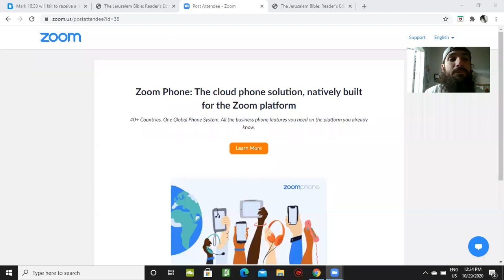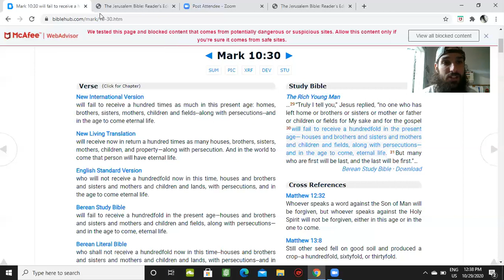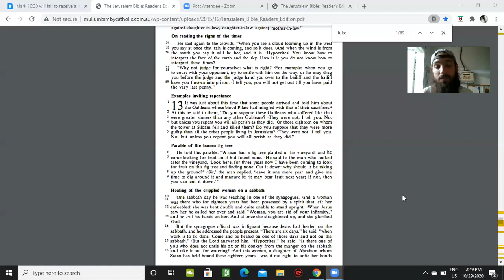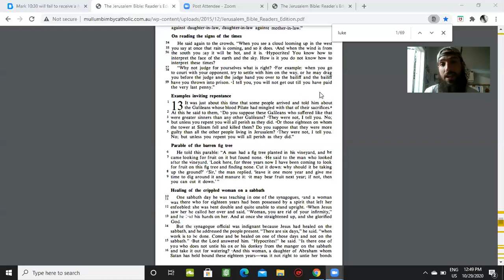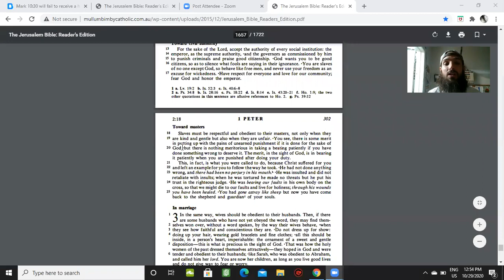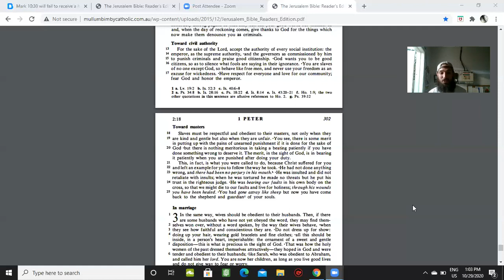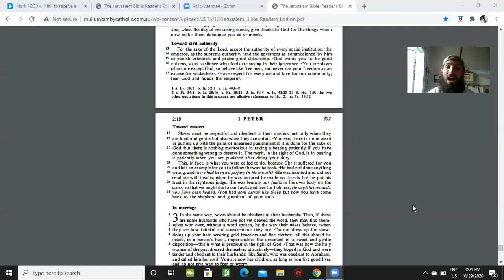100 times over in exchange for this!! I encourage you!! PLEASE APPLY NOW!!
Awesome Holy Spirit led Words